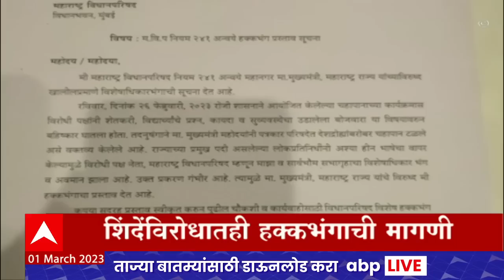ABP Majha Marathi News Headlines 10 PM TOP Headlines 10PM 01 March 2023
Supreme Court Hearing On Shiv Sena Rebel MLA | Maharashtra Political Crisis Live Updates | महाराष्ट्र सत्तासंघर्ष | सुप्रीम कोर्ट सुनावणी | शिवसेना बंडखोर आमदार | Maharashtra Assembly Budget Session 2023 Live | Vidhan Sabha Live | Vidhan Parishad Live | Assembly Budget Session 2023 Live Updates | विधिमंडळ अर्थसंकल्पीय अधिवेशन | महाराष्ट्र विधानसभा बजेट 2023 | महाराष्ट्र अर्थसंकल्प | CM Eknath Shinde Government Budget 2023 | शिंदे सरकारचा अर्थसंकल्प | Latest News Live | Top News Today | Headlines Today | Marathi News Today Live Updates | Online News | Marathi Batmya | Maharashtra News Today Live Updates | मराठी बातम्या | ताज्या घडामोडी | मराठी न्यूज | टॉप न्यूज टुडे | हेडलाईन्स टुडे | Pune Election Results | Kasba Chinchwad byelection Results live updates | MVA Candidate Ravindra Dhangekar | BJP Candidate Ashwini Jagtap | Nana Kate | Rahul Kalate | रवींद्र धंगेकर | पुणे कसबा चिंचवड विधानसभा पोटनिवडणूक निकाल | भाजप अश्विनी जगताप | नाना काटे | राहुल कलाटे अपक्ष उमेदवार